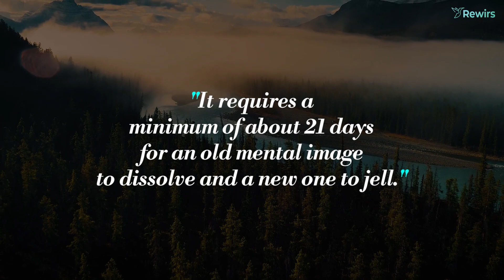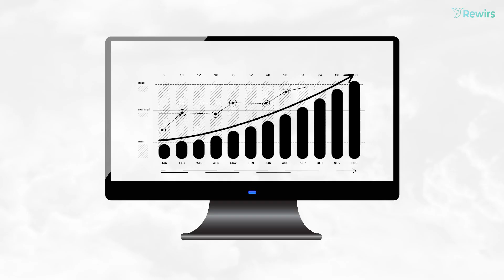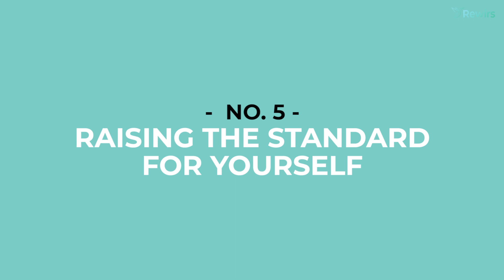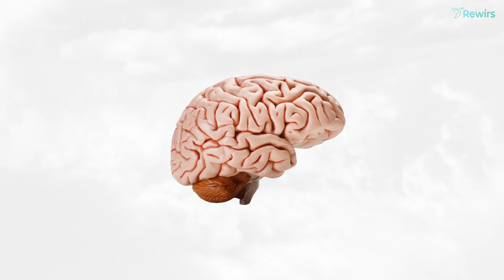TRY IT For 21 Days To Change Your LIFE | Amazing Habits | Psycho Cybernetics Book Summary In Hindi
Maxwell Maltz’s 1960 book Psycho-Cybernetics: A New Way to Get More Living Out of Life is a great book to help anyone learn how to pull themselves out of a negative story. Whether you feel that you are always depressed or need to find a way to be more productive at work, this book can pull you out of a slump.

► VIDEO TIMESTAMPS:
Intro - 00:00
No.1: 01:37
No.2: 02:45
No.3: 03:59
No.4: 05:37
No.5: 06:42
Outro: 07:47